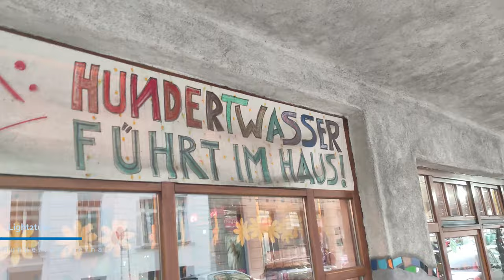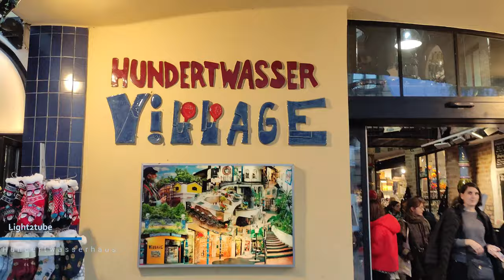Hundertwasserhaus Wien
Forget straight lines and rectangular conformity. The Hundertwasserhaus forms a mosaic of shapes, colours and pillars in the fashion typically associated with artist, Friedensreich Hundertwasser.
The design comes as no surprise, given Hundertwasser himself and architect Joseph Krawina formed the creative brains behind what has become one of Vienna’s most-visited attractions.
The building was Hundertwasser’s first architectural work, completed in 1985 at a cost of over €7 million. He went on to pursue various other building projects, including an iconic Viennese incinerator.
Vegetation carpets the roof (they used 900 tonnes of earth to construct the terraces). And plants (Hundertwasser’s “tree tenants”) appear all over the place, often where you’d least expect them.The house actually belongs to the city of Vienna, who rent out the apartments to individuals just like with any other public housing.
As a result, you can’t go inside (real people live there), but you can wander around the outside or access the terrace café.
If you crave a closer look at the architectural concepts, then pop into the Hundertwasser Village opposite. This small, mall-like construction, completed in 1991, features the usual Hundertwasser flair thanks to the great man’s guidance.
Inside the village, various small shops and snack outlets surround a central bar, spilling out into the stree